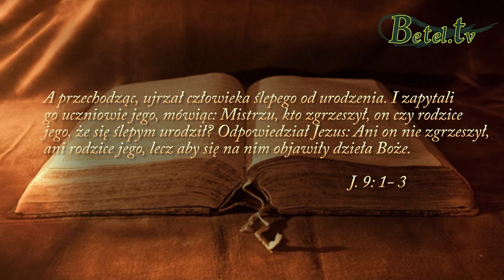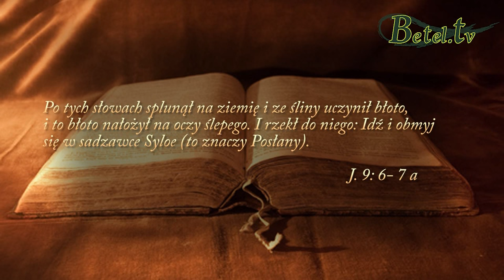14.06.2015- Boża rzeczywistość- Pastor Mirosław Kozieł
Życie na ziemi nie jest celem samym w sobie, jest jedynie środkiem ku osiągnięciu celu.
Naszym celem jest przygotowanie się do wieczności.
Podejmując jakiekolwiek decyzje pamiętajmy o konsekwencjach.
Po drugiej stronie spędzimy więcej lat niż tu na ziemi.
Zastanówmy się gdzie chcemy spędzić wieczność z Bogiem czy bez Niego?